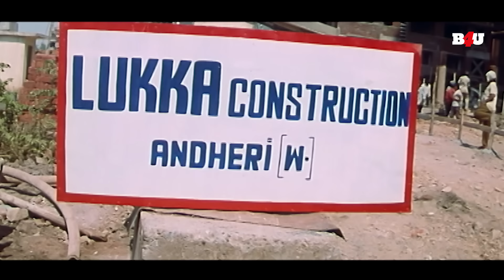Loha (Uncut) Part04 एक्शनमूवी Dharmendra, Mithun Chakraborty, Shakti Kapoor, Ramya | Kanti Shah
Presenting Dharmendra, Mithun Chakraborty, Ramya Krishna, Shakti Kapoor starrer SupetHit Action movie "Loha", Directed by Kanti Shah.

Mustafa introduces Lukka to the world of crime who eventually overthrows him to rule the underworld. Lukka becomes unstoppable after he gets rid of people who oppose him.